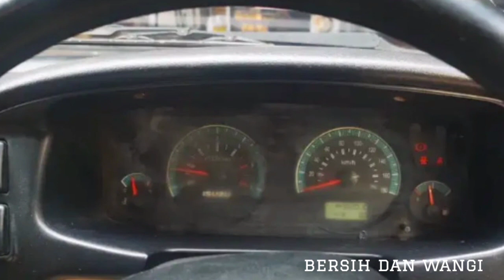Panther LM smart turbo 2015 dijual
Isuzu panther LM smart turbo 2015 dijual sangat terawat . Isuzu panther LM smart ini lokasi Surabaya kota , interior, exterior utuh,body utuh , mesin jos,sangat terawat,pajak 2021